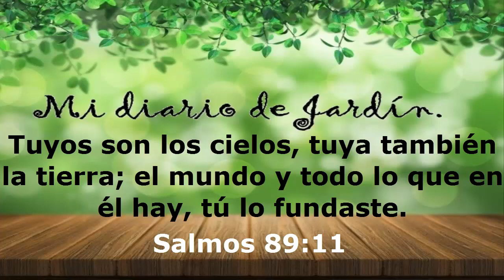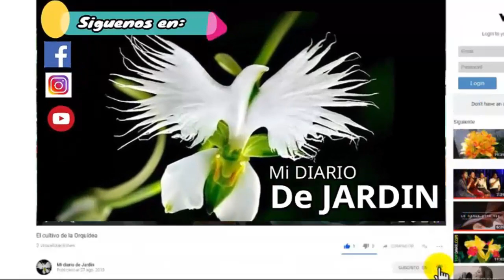Beneficios en las plantas al fertilizar con cebollas, ajo - mi diario de jardin